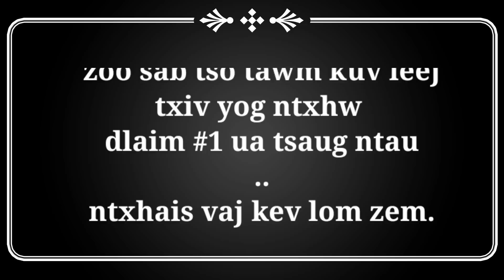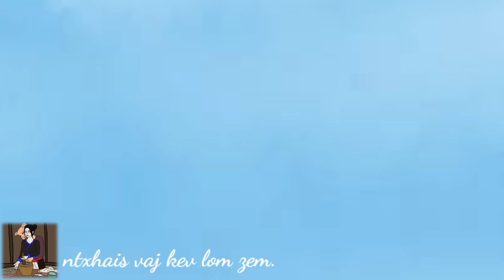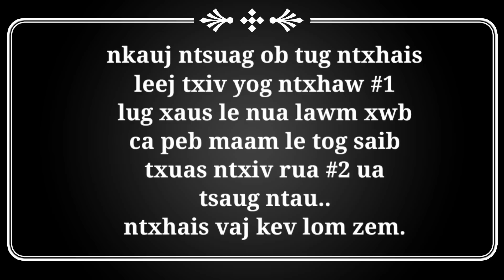dlaab neeg nkauj ntsuag ob tug ntxhais leej txiv yog ntxhw #1 17/8/2023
dlaab neeg nkauj ntsuag ob tug ntxhais leej txiv yog ntxhw
ua tsaug kws koj lug koom kuv os mog.